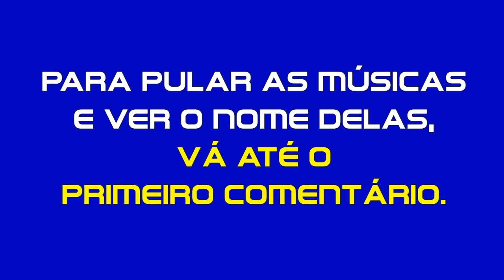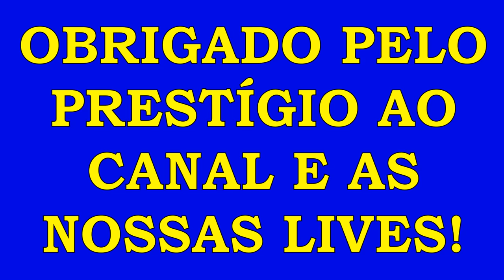Músicas de sucesso no Rádio dos Anos 80! Qual é a sua lembrança?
NOME DAS MÚSICAS NO 1º COMENTÁRIO!